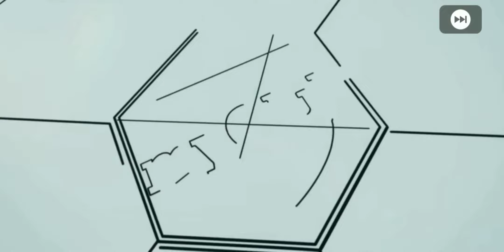1.100 Coins Iconic Moment Chelsea Pack Opening PES 2021 MOBILE 3/13/21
1.100 Coins Iconic Moment Chelsea Pack Opening PES 2021 MOBILE 3/13/21